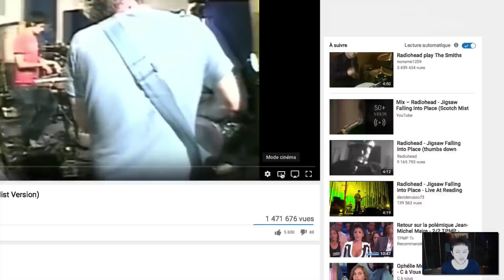Regarder des vidéos youtube sur Mac